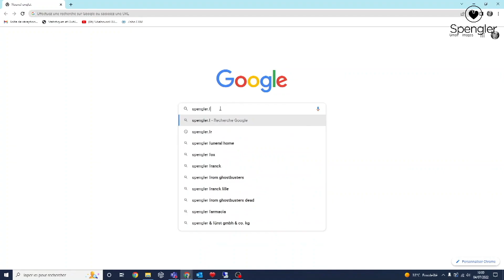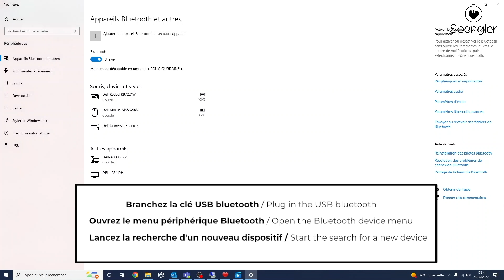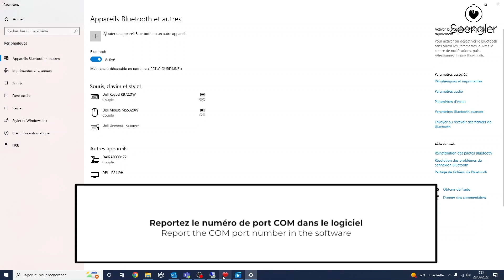Mise en service de votre PC ECG CARDIOMATE SPENGLER / How to use your PC ECG SPENGLER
Dans cette vidéo, vous trouverez étape après étape comment utiliser votre PC ECG CARDIOMATE, de l'ouverture de la boîte à la première utilisation. - Comment appairer la version bluetooth . - Comment connecter la version USB ou les versions CARDIOMATE 3, 6 & 12. Matthias Baratoux, notre chef produit cardiologie vous accompagne dans la prise en main de cet ECG. Pour plus d'information n'hésitez pas à contacter matthias Baratoux : Plus d'informations In this video, you will find step by step how to use your PC ECG CARDIOMATE, from opening the box to first use. - How to pair the bluetooth version. - How to connect USB version or CARDIOMATE versions 3, 6 & 12. Matthias Baratoux, our cardiology product manager will help you get started with this ECG.